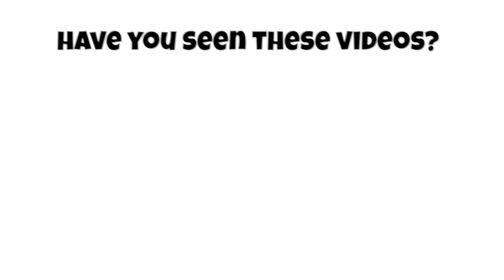12 Species of Black Bass Fish | Micropterus Genus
12 Species of Black Bass Fish | Micropterus Genus

00:00 Introduction
00:06 Cahaba bass fish
00:16 Shoal bass fish
00:26 Chattahoochee bass fish
00:36 Redeye bass fish
00:46 Smallmouth bass fish
00:56 Alabama bass fish
01:06 Suwannee bass fish
01:16 Largemouth bass fish
01:26 Tallapoosa bass fish
01:36 Guadalupe bass fish
01:46 Warrior bass fish
01:56 Spotted bass fish